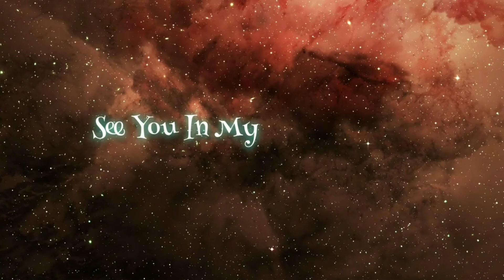Kesya - Listen | Semifinals | The Voice Kids Indonesia Season 4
Subscribe for a weekly video and remember to stay who you are and just do you thank you guys so much for all of your love and support and I really hope to hear from you guys very very very soon I love you guys remember to stay awesome stay cool and stay who you are bye guys

FOLLOW ME ON ALL MY SOCIAL MEDIAS